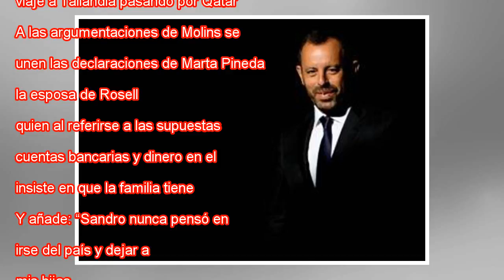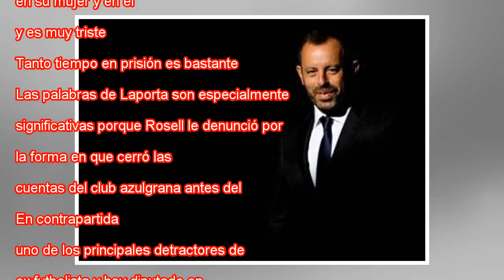Sandro Rosell, poco consuelo y sin salida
Ampliar foto Rosell, a la salida de la Audiencia Nacional en 2014. Álvaro García El tiempo pasa lentamente para Sandro Rosell. Tras cumplir un año en la cárcel de Soto del Real, la Audiencia Nacional continúa denegando su libertad provisional. Al ex ...